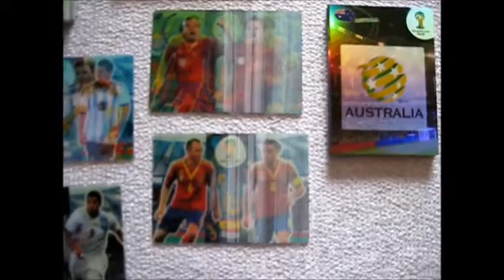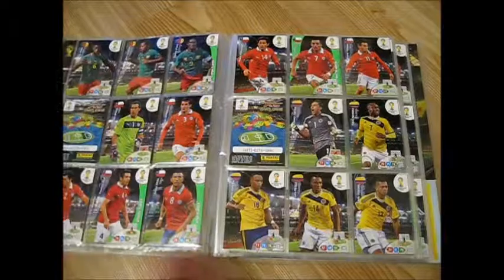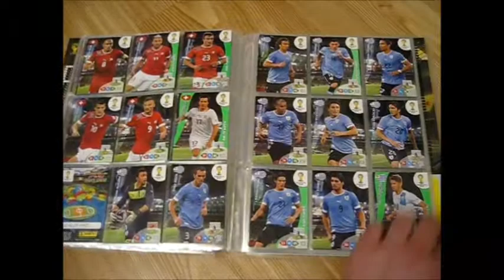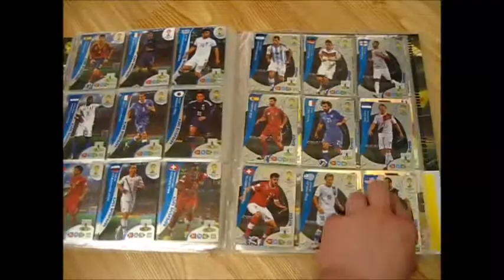Unboxing Otwieramy saszetki Panini Brasil 2014 Double !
Witam
Dziś filmik z otwarcia 300 saszetek z serii Panini World Cup Brasil 2014.Przed otwarciem saszetek nie miałem,ani jednej karty z tej serii. Chciałem się przekonać w jakim stopniu uzupełnię pusty album po rozpakowaniu unboxingu 300 saszetek!

Chcecie się przekonać?

Musicie zobaczyć cały filmik :)